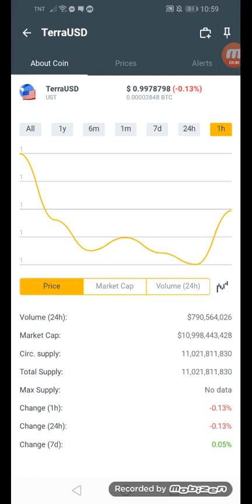Terra USD coins.ph hit $0.9978798 in just an hour +13% January 24,2022